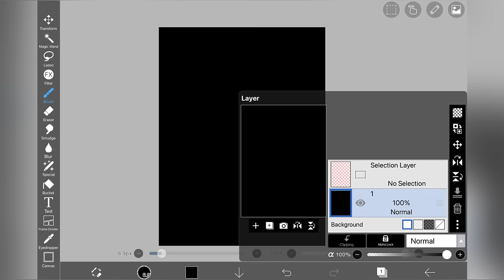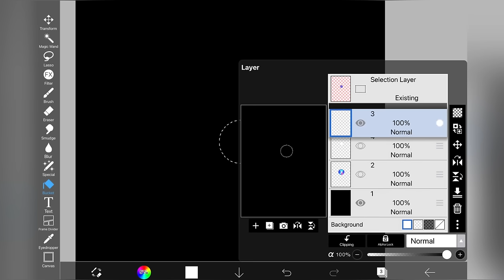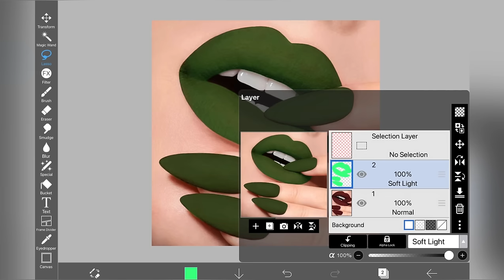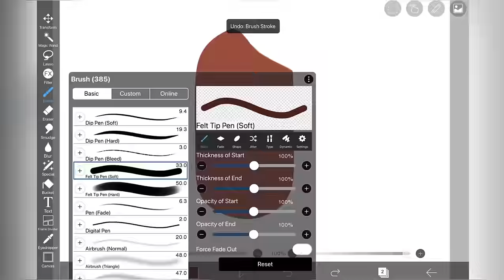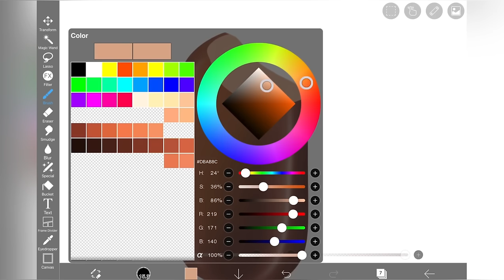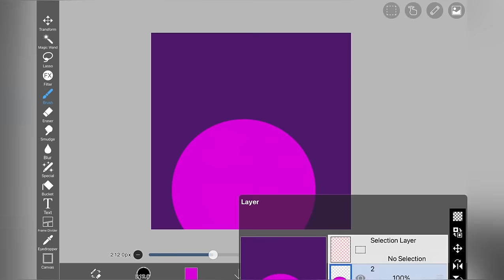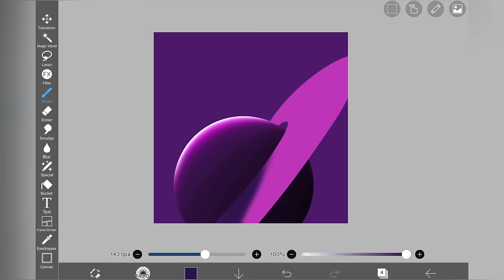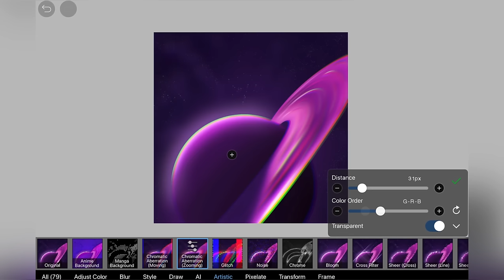Trying TikTok Art Hacks / Tutorials (Part 12)